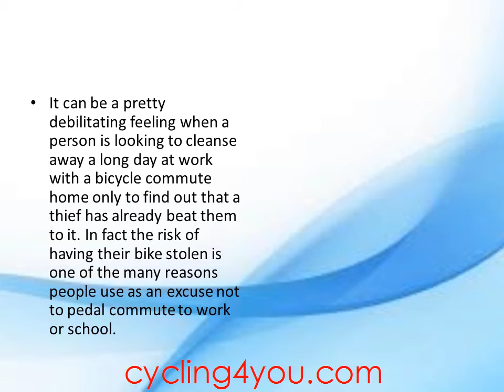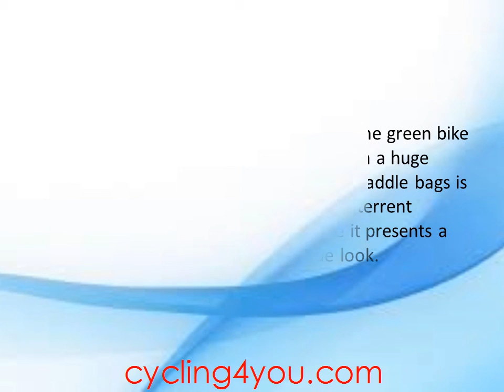6 Uerful Tips For Locking a Bike